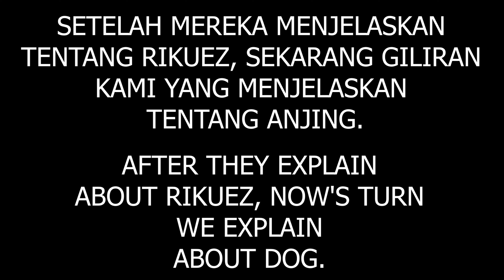RIKUEZ TV AND FUNSMART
FUNSMART KEDATANGAN TAMU DARI TEAM RIKUEZ TV, DIMANA MEREKA INGIN MENJELASKAN APA ITU RIKUEZ. DAN AKHIR ACARA KAMI JUGA MENJELASKAN CARA MELATIH ANJING MENJADI PINTAR.